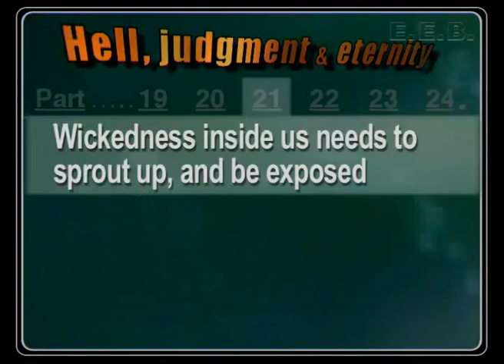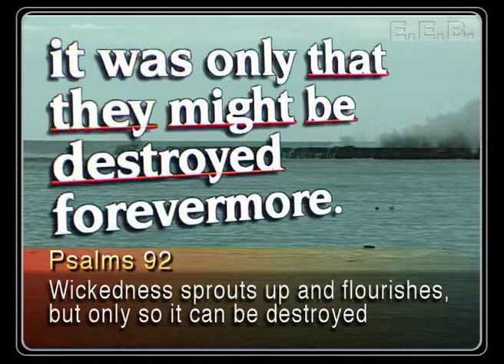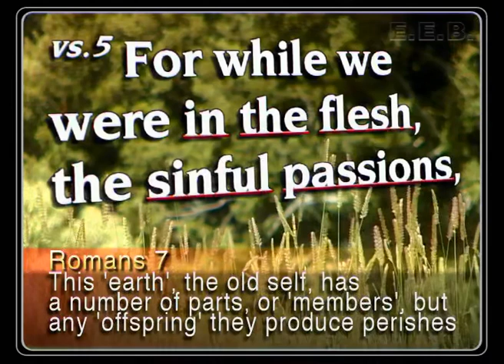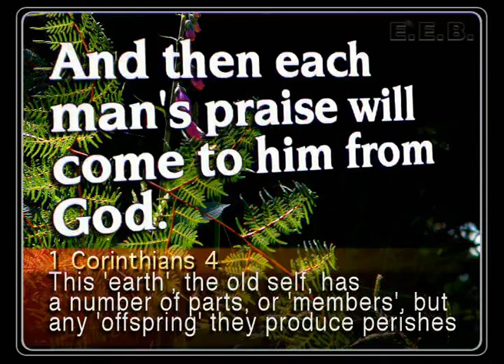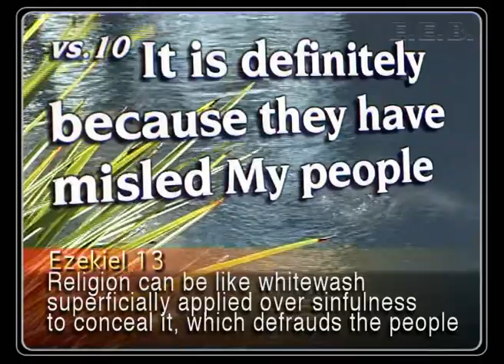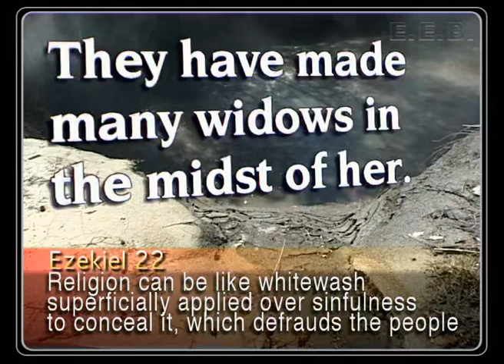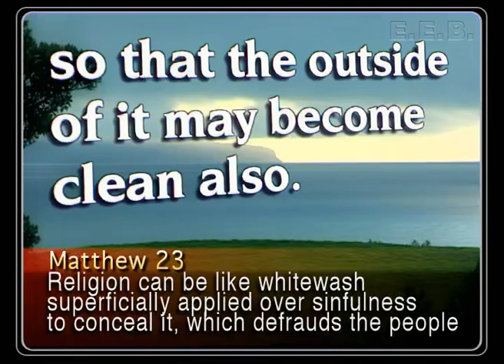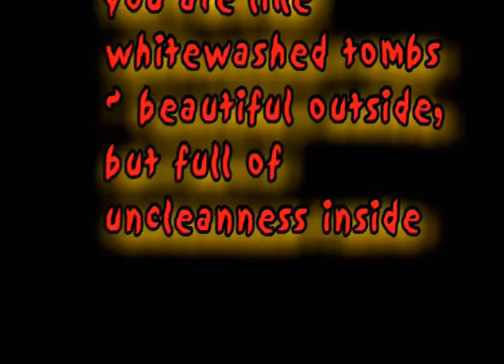PART 21 English - “HELL, JUDGMENT, ETERNITY.” (Pt. 21 of 24 parts)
This “English” video is timed for reading in ENGLISH only (NO pauses for translation). Enjoy all the peaceful scenery from New Zealand! Format is h.265 / HEVC.

If I offered you $1000 for any one verse saying that hell is a place in the afterlife for non-believers, I wouldn’t have to worry about paying up! I hope that after exploring all 24 parts of this book, any remnant of the dark veil from false traditions might be lifted from your understanding.

Book 07 “HELL, JUDGMENT, ETERNITY” is from this series of 15 books —

1. Being Taught by God Himself
2. False teaching, error, heresy, and how God uses them
3. The disclosing of the Enigmatic truths hidden in God’s Word
4. Jesus appearing, His kingdom on earth
5. Salvation
6. Pre-destination
7. Hell, judgment, eternity ~ God’s work of “fire” in the daily lives of His people
8. God’s plan of redemption is to save all mankind
9. Rewards in this life, and in ages to come
10. Fires and Pruning ~ how they apply to everyday life
11. Allowing the Word to be planted in our heart as a seed
12. The Palace Keeper
13. An Epilog (looking back at 1 to 12)
14. The Blood, the Cross, the Lamb ~ is more than just something from once in the past that we choose to believe in, it’s a daily ‘spiritual’ dying.
15. Variations on EZEKIEL ~ Ezekiel’s visionary writing give us mystical understandings of the spirit of Christ at work in the human heart.

Book 7 - HELL, JUDGMENT, ETERNITY (in 24 parts) - -
What people call hell is described in the bible as a process we all face in life. Our troubles are part of pruning and correcting us.

God of love and compassion for every person. So what about God destroying the wicked? Destroying the nations and the beast? God is judging the earth. Weeping & gnashing of teeth.
What is Sheol?
The lake of fire and brimstone.
Gehenna ~ the valley of Hinnom.
The judgment of God.
The fires of hell.
Separating the sheep and the goats.
Heaven, Eternity.
Resurrection means death and the grave are not permanent.
Even the new creation in Christ needs PARTS cut & burned.
Wickedness inside us needs to sprout up and be exposed.
Force is needed against our stubbornness.
These adversaries and princes are stirred up to the surface to be removed.

Introduction
What does TRADITION say about hell and judgment? Religious tradition says that Gods judgment is the destruction of the wicked, and eternal torment in the fires of hell, with weeping and gnashing of teeth. A picture is painted of God as a vengeful wrathful God, who will destroy any who don't accept His Son as their Saviour.
What does GODS WORD say? The bible uses a variety of word-pictures to describe Gods judgment. They all describe how He refines, prunes & purifies, and corrects. His judgment is loving and compassionate. It is a SEPARATING of the wicked that is inside each person. He is separating it from the good that He has been placing inside them, since they were born, with or without their cooperation.
Gods word clearly says that hell & death are NOT permanent, and clearly says that He intends to redeem EVERYONE from death.
What is hell? Is it a real place? Do the saved go to heaven and the unsaved go to eternal damnation? Is it a metaphor for something else? If it is a picture, like a parable, then why should I insist on being loyal to the traditions I have had handed down to me. Wouldn't it be good to step aside from fear and emotions, and actually take a close look to see what the Word of God does in fact say? If we hold onto those traditions, it means we miss out on much of Gods truth. It traps us into believing what was meant as an allegory. That prevents us from understanding how those truths apply every day in our lives.
When the word hell is used in the bible, it is not just for the punishment of the unsaved. It is in fact for those who profess to be part of the kingdom of God. If we look at some of these scriptures on the surface, we might assume that they speak of fires and anguish. We might at first think that they talk of future punishment, but this is not the case when we look more closely.
When the bible speaks of fire, and what is translated as hell, it isn't talking about punishment because we have sinned. It speaks of releasing us from captivity to the sin we were all born with. After all, God knows well how corrupt and impure we are.
The traditional view of all this depicts God as vengeful and wrathful. But these presentations display for you the scriptures speaking about His true intention towards man, in particular when it comes to fire and judging.